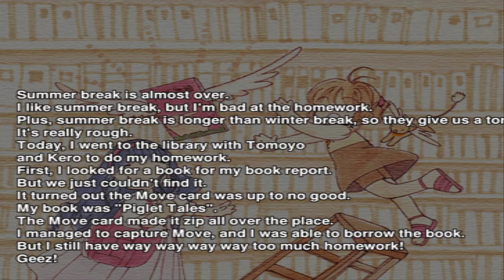card captor sakura episode 13